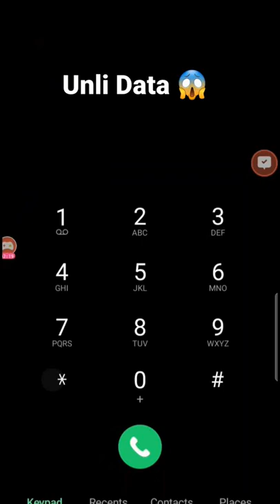Unli Data Tips!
To get unlimited entry for the free Rabbit Raffle 👇👇👇 Please Wacth, LIKE, FOLLOW (Our FB Page) & SUBSCRIBE (Our YT Channel) Then, Sent your Screenshots as a Proof to our FB PAGE 👇👇👇 || More Prizes to  Come!

📹📸 RKWT3M TV

Join to our Channel Membership to get access Perks & Bunny for Free (Yes, Free Rabbit for our Members)

Song 🎶 :
Artist 🎤 :

To God be the Glory, God Bless and Keep Safe Everyone=//1000$ YoutubeRevenue/Range(1000$)* (Views)/(1000$)